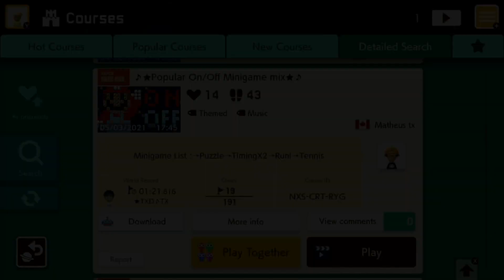♪★Popular On/Off Minigame mix★♪ by Matheus tx 🍄 Super Mario Maker 2 ✹Switch✹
⠀ Super Mario Maker 2 ✹Switch✹【2021】Playlist Minigame List :🡒Puzzle🡒TimingX2🡒Run!🡒Tennis